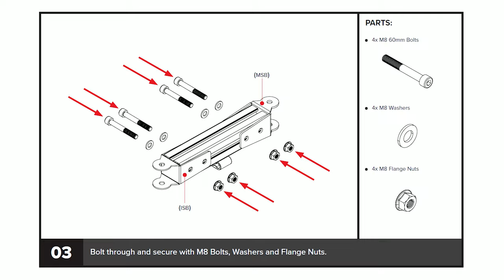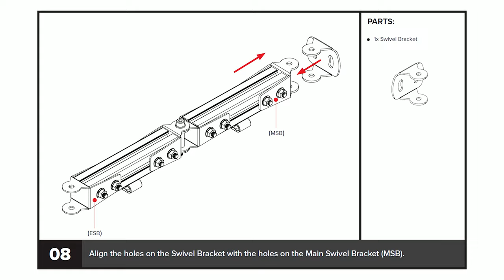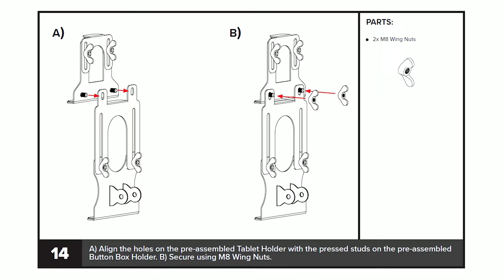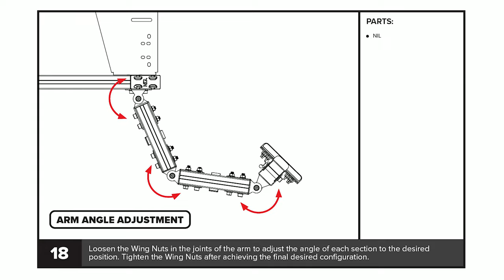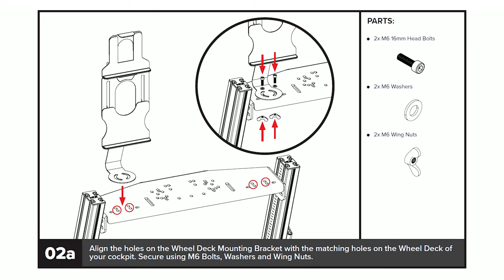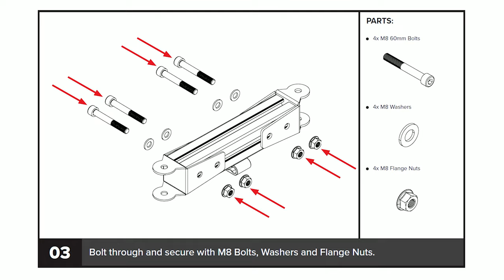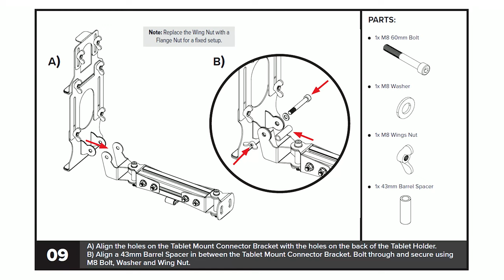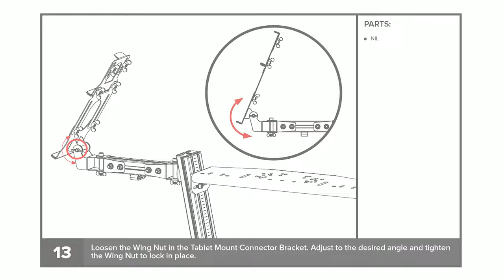Next Level Racing Elite Tablet/Button Box Mount Add-On Instructions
Here is a video that will support you during the installation of your Next Level Racing Elite Tablet/Button Box Mount Add-on for the Elite series!

Find out more information about the Elite Tablet/Button Box mount Add